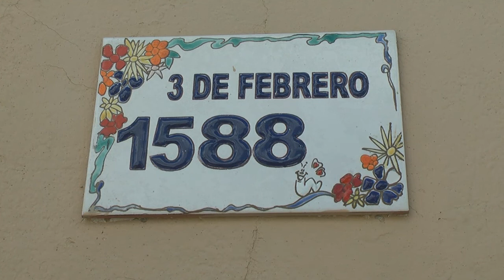Peligro tras la tormenta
Un árbol quedó caído sobre el techo de su casa en 3 de Febrero al 1500, producto del fuerte viento.